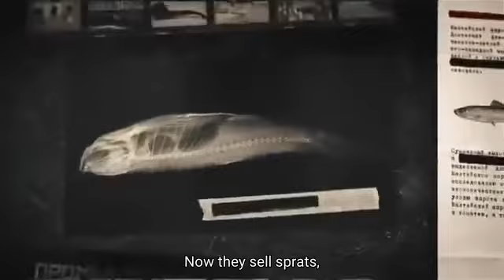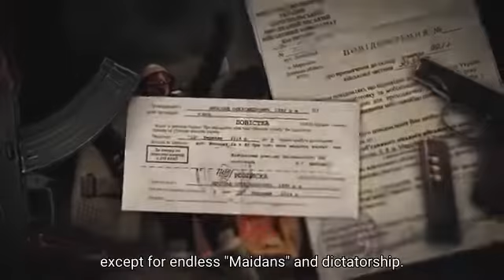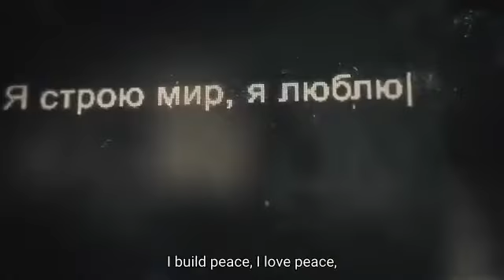"I'm A Russian Occupant."